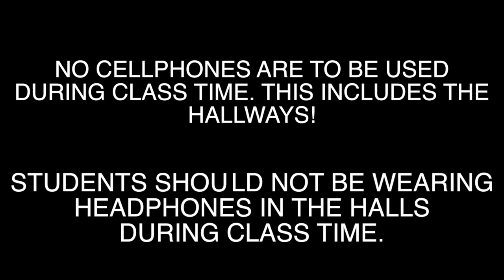SHS Announcements E58 S2014: 11/24/15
@shs_tv. Watch this and learn!